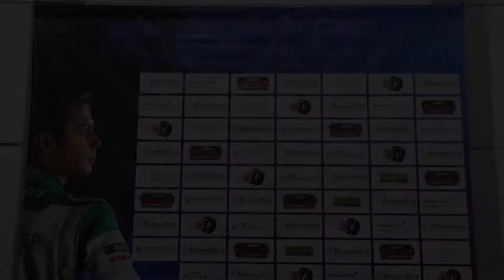VTziortzis x Remedica - Press Conference December 20'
Thanks to everyone, who attend our ending year 2020 Press Conference, after a successful first season in Nascar Whelen Euro Series!
A nice video prepared by Agisilaou & Spyrou Advertising Photography & Michalis Agisilaou